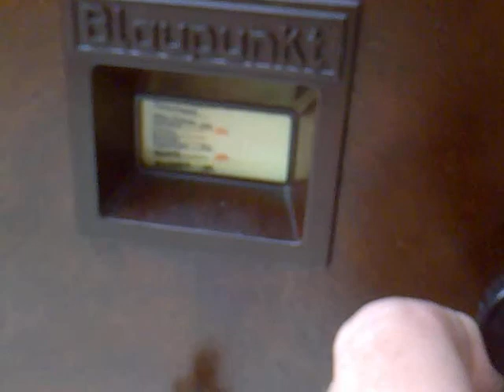Blaupunkt W4000 tube radio and 100U speaker from 1932.mp4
Fully restorated German tube radio and speaker from 1932. Restoration made by Mihály Horn from Hungary.